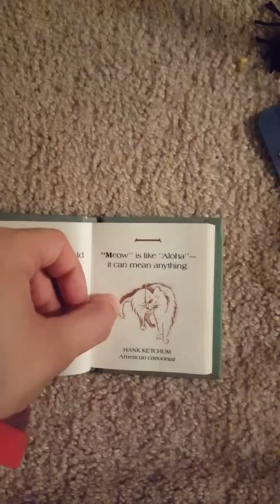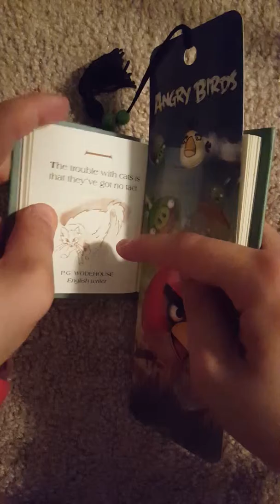Book#3:the literary cat #4